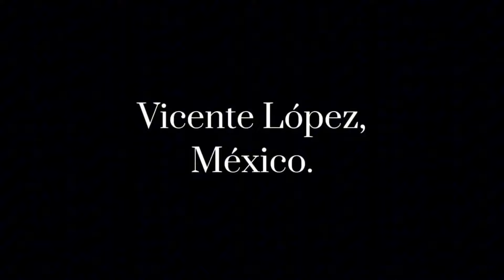Tres Historias Aterradoras: Skinwalkers, Brujas y la Oscura Travesía de un Trailero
En este video especial de "Gato Macabro", te traigo una canasta de terror que te hará estremecer. Tres historias llenas de suspenso, oscuridad y miedos profundos. Prepárate para adentrarte en un mundo donde las criaturas más inquietantes y los secretos más aterradores cobran vida.

Primera historia: Skinwalkers
Una experiencia escalofriante que relata cómo un hombre se enfrenta a la misteriosa y espeluznante aparición de un Skinwalker. Este ser mítico, capaz de tomar la forma de cualquier animal, desata el terror en un poblado, donde nadie está a salvo. ¿Qué harías si un amigo o un ser querido comenzara a comportarse de forma extraña, mostrando signos de ser algo mucho más siniestro?

Segunda historia: Brujas
Una mujer relata el encuentro más aterrador de su vida, cuando una figura en la oscuridad la acecha en su propia casa. Los susurros en la noche, los extraños símbolos en las paredes y los objetos que se mueven solos son solo el comienzo. Poco a poco descubre que lo que creía imposible es muy real: una bruja está al acecho, decidida a capturar su alma.

Tercera historia: La travesía de un trailero
Este último relato te llevará a las largas y solitarias carreteras, donde un trailero narra una experiencia imposible de olvidar. Una noche oscura y llena de neblina, ve algo en el camino que lo hace detenerse. Lo que parecía ser una simple avería en la carretera pronto se convierte en su peor pesadilla, cuando se da cuenta de que no está solo en esa desolada autopista.

No te pierdas estas tres historias llenas de terror y misterio. Asegúrate de apagar las luces, ponerte los audífonos y prepararte para sentir el miedo en su estado más puro.